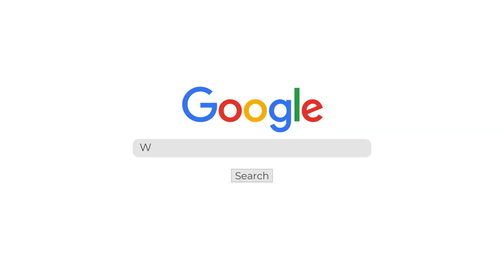Ecommerce Marketing Strategies 101 ft Corey Arvinger | Ep102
If you need our help CREATING YOUR COURSE, SELLING, and LAUNCHING YOUR ONLINE COURSE and BUILDING A PROFITABLE ONLINE BUSINESS PROGRAM ... CHECK OUT this FREE training.

Want us to create your course with you, build your membership site, upload your videos and even write your emails and build you for funnel FOR YOU...
APPLY NOW for Course & Funnel Accelerator

Marcus Y. Rosier